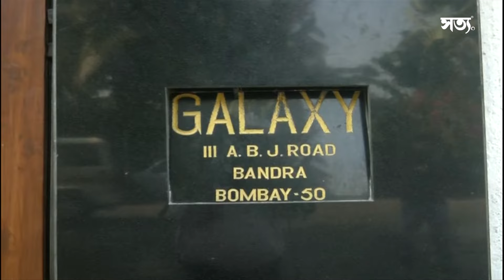🚨 ছলমানক Y+ নিৰাপত্তা! || Satya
👉🏻 বলীউডৰ ছুপাৰষ্টাৰ ছলমান খানৰ সৈতে অহৰ্নিশে থাকিব মুম্বাই আৰক্ষীৰ বৃহত দল!

👉🏻 ছলমানৰ বাসগৃহ ২৪ ঘণ্টাই নিৰীক্ষণ কৰিব AIৰ দ্বাৰা নিয়ন্ত্ৰিত CCTV কেমেৰাই!

👉🏻 ছলমানৰ ঘৰৰ সন্মুখেৰে কোনো লোকে ৩ বাৰতকৈ অধিকবাৰ পাৰ হৈ গ’লেই সন্মুখীন হ’ব লাগিব আৰক্ষীৰ জেৰাৰ!